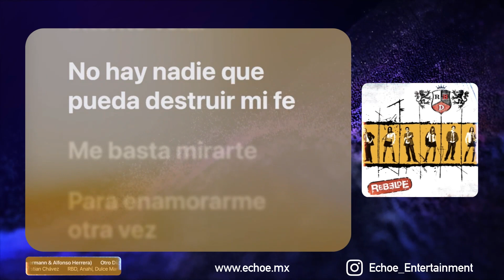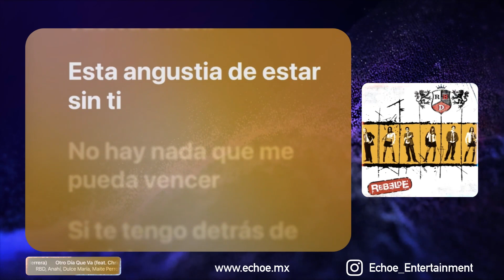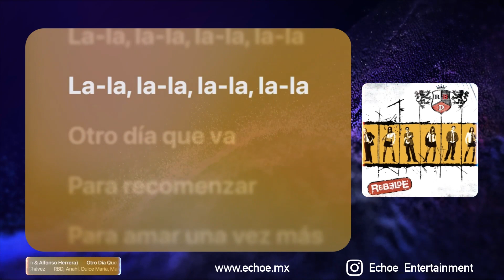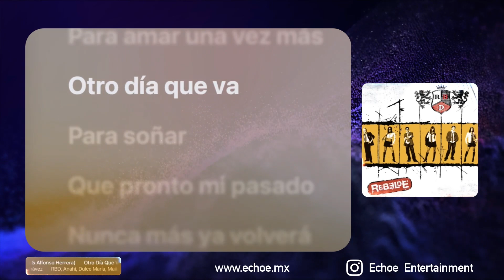RBD - Otro Día Que Va (Versión Karaoke)